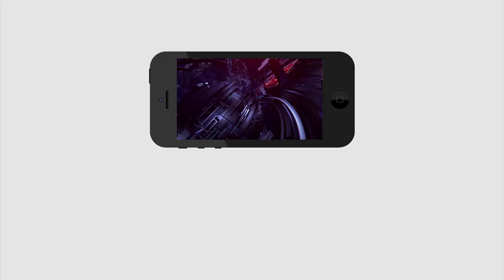Telangana CM KCR Sensational Coments On TSRTC Unions & Workers | PDTV NEWS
ఇక ఆర్టీసీ ఖతమే.. ఏం పీక్కొంటారో పీక్కోండి